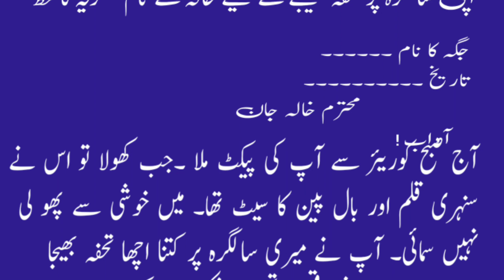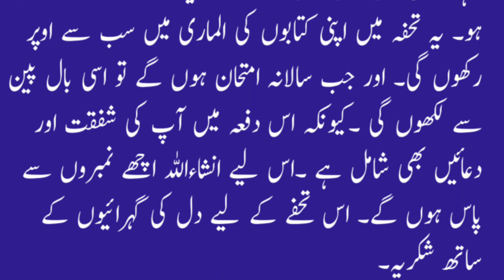Urdu me khat Kaise Likely!!